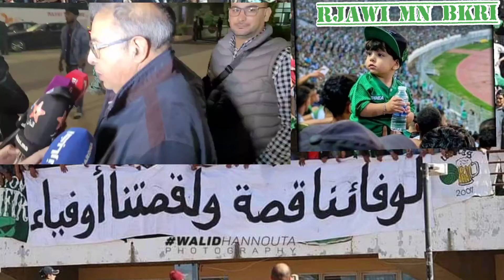تصريح عزيز العامري حول مبارة حوريا وجديد المدرب الرجاء